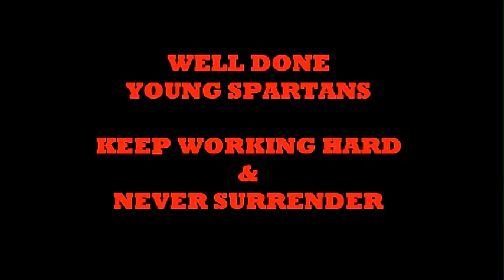HSYN U/11 - GAME HIGHLIGHTS vs SLIEMA W. - 28.01.17